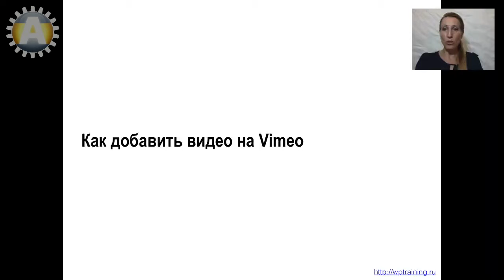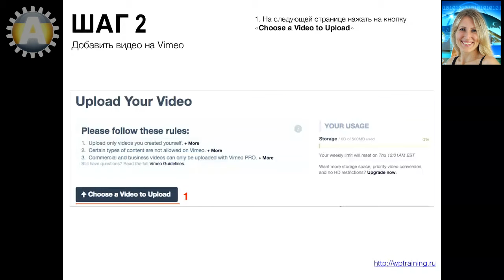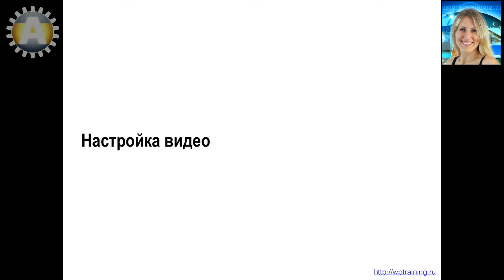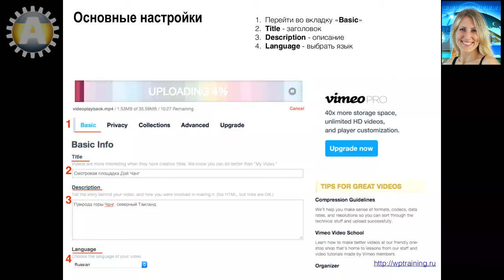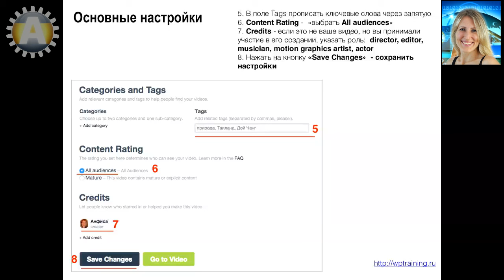Урок 26-3. Vimeo. Как добавить видео на Vimeo. Основные настройки.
Как добавить видео на Vimeo. Основные настройки.